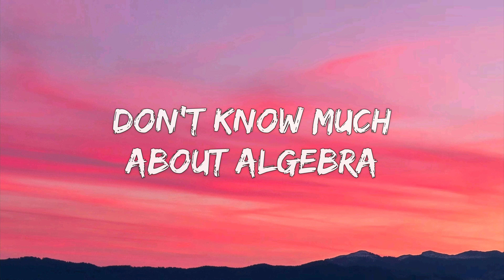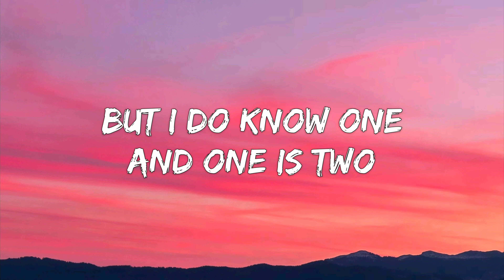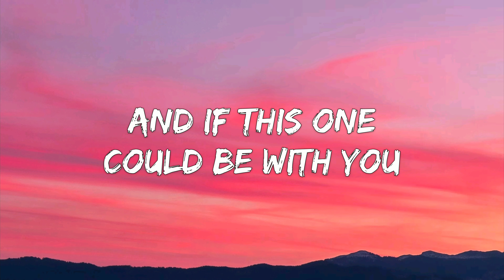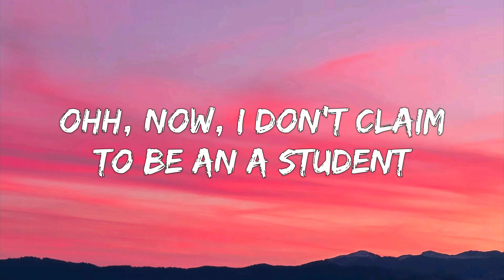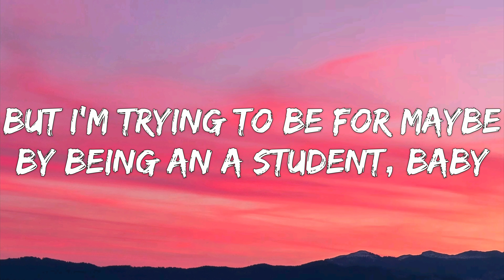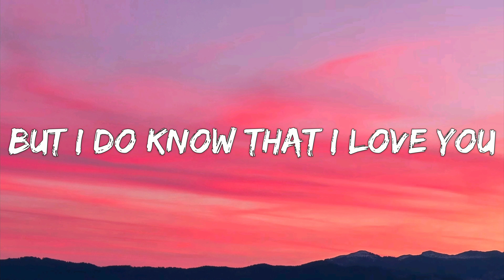Music Travel Love (Acoustic Cover) Wonderful World - Sam Cooke (Lyrics)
🎤 Wonderful World - Sam Cooke [Lyrics]

[Verse 1]
Don't know much about history
Don't know much biology
Don't know much about a science book
Don't know much about the French I took

[Chorus 1]
But I do know that I love you
And I know that if you love me, too
What a wonderful world this would be

[Verse 2]
Don't know much about geography
Don't know much trigonometry
Don't know much about algebra
Don't know what a slide rule is for

[Chorus 2]
But I do know one and one is two
And if this one could be with you

[Bridge]
Now, I don't claim to be an A student
But I'm trying to be
For maybe by being an A student, baby
I can win your love for me

[Verse 3]
La ta ta ta ta ta ta (History)
Hmm-mm-mm (Biology)
Whoa, la ta ta ta ta ta ta (Science book)
Hmm-mm-mm (French I took)

[Chorus 1]
Yeah, but I do know that I love you

ʟ ʏ ʀ ɪ ᴄ ɪ ᴢ ᴇ